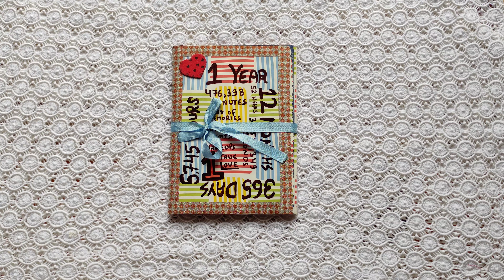MULTI FOLD CARD / MULTI LAYER CARD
Make love of your life feel special with this handmade customized MULTI LAYER CARD / MULTI FOLD
Surprise your loved ones with a handcrafted gift and shows your care and love for them.
Here is MULTI LAYER CARD / MULTI FOLD.
It can be customized according to your need.

⋆✿⋆ .. For Any queries or Orders … ⋆✿⋆

⋆.WHATS APP.⋆

⋆.GMAIL.⋆

Keep supporting us keep commenting us your idea for the videos.

Music downloaded from YouTube Library :-